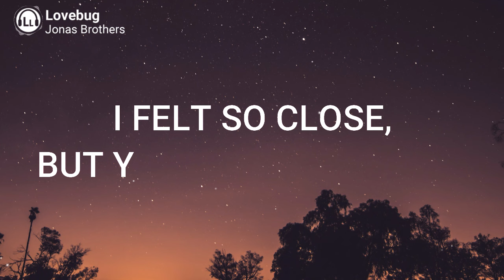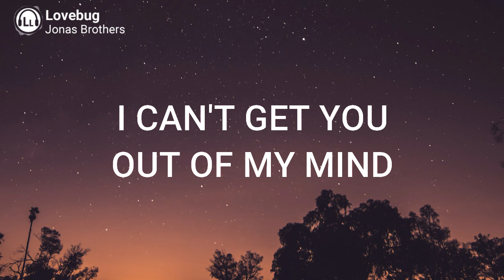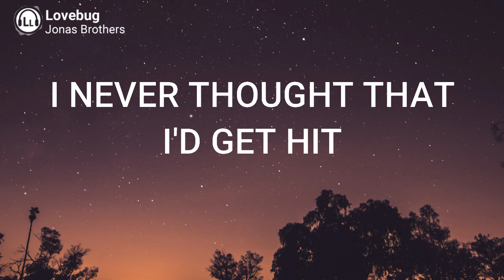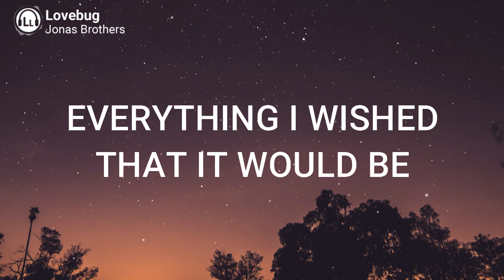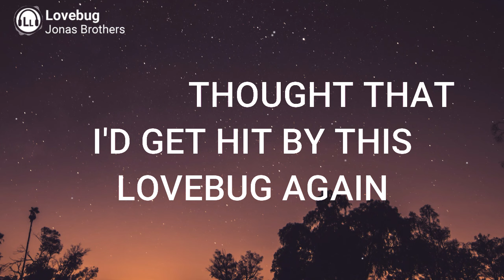Jonas Brothers - Lovebug (Lyrics)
Jonas Brothers

Verse 1: Nick
Called you for the first time yesterday
Finally found the missing part of me
I felt so close, but you were far away
Left me without anything to say

Chorus: Joe with Nick
Now I'm speechless
Over the edge, I'm just breathless
I never thought that I'd catch this lovebug again
Hopeless, head over heels in the moment
I never thought that I'd get hit by this lovebug again

Verse 2: Nick & Joe
I can't get your smile out of my mind
I think about your eyes all the time
You're beautiful, but you don't even try
(You don't even, don't even try)
Modesty is just so hard to find

Chorus: Joe & Nick
Now I'm speechless

Bridge: Joe with Nick
I kissed her for the first time yesterday
Everything I wished that it would be
Suddenly I forgot how to speak
Hopeless, breathless

Breakdown: Joe
Now I'm!
Yeah, oh!

Chorus Variation: Joe
Now I'm speechless
Now I'm hopeless, head over heels in the moment

Outro: Joe with Nick
Oh, lovebug again

This video is about lyrics for a beautiful song called "Lovebug" original song by Jonas Brothers.